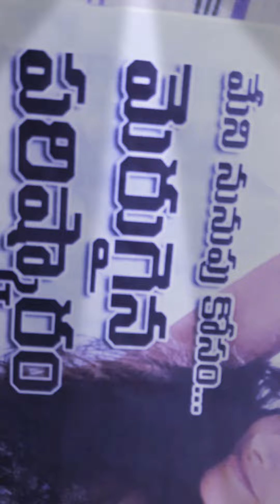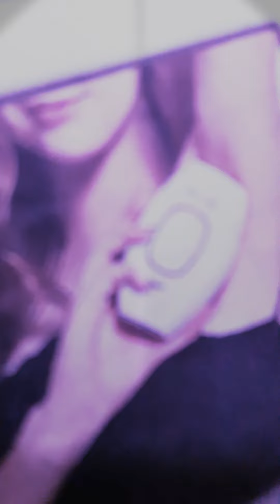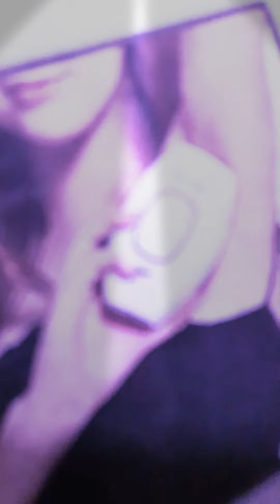20 October 2020#BEAUTYZER WOMEN'Smini hair removal devise waxing Laser treatment gadget kit#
BEAUTYZER BEAUTY WOMEN'S special gadget kit waxing shaving Laser treatment gadget kit Power adapter Laser treatment kit#WOMEN'S special gadget kit #